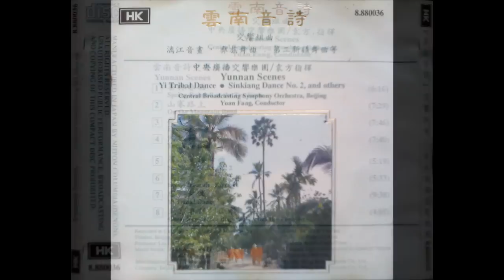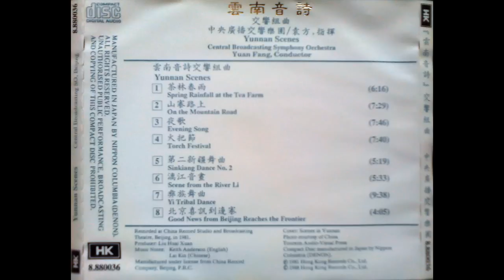Symphonic Suite "Poems of Yunnan" 交响组曲《云南音诗》IV. Torch Festival 火把节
Composed by Wang Xilin 王西麟
Performed by : Central Broacasting Symphony Orchestra 中央广播交响乐团
Conducted by : Yuan Fang 袁方